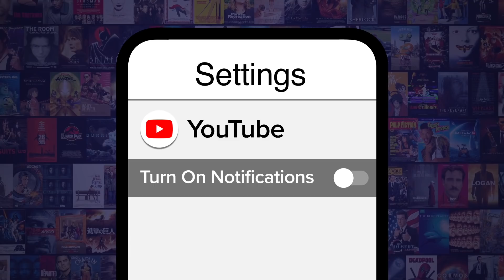Top 10 Best TV Reboots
The best TV reboots will honor the original while still standing on their own. We’re looking at television reboots and remakes of properties with existing series and/or movies - excluding continuation, sequel, and prequel series. In a sea of flops and pale imitations, these are the clean slates that succeeded on the small screen. WatchMojo ranks the best TV reboots. What’s your favorite TV reboot?